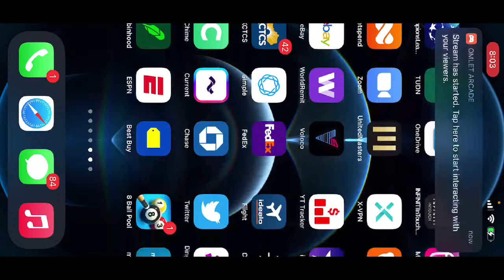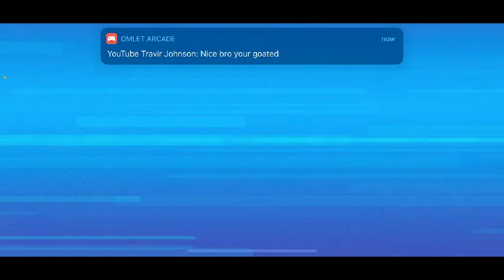MINI FOOTBALL SUNDAY LIVE STREAMING WITH KING CAP GAMING/SIUUUUUUUUUUUU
Watch me play Mini Football - Mobile Soccer via Omlet Arcade!